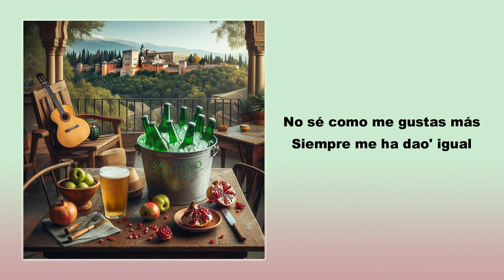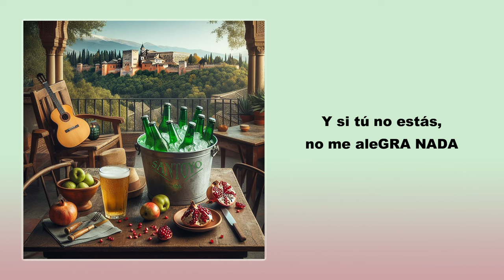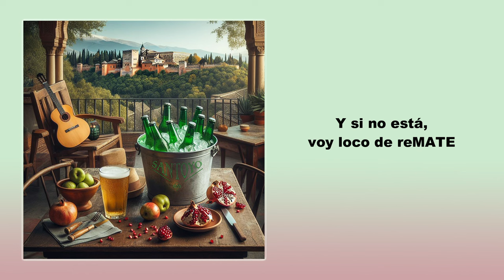GRANADA - Santoyo x WaveSoundMusic (Lyric Video Oficial)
Instrumental, grabación, mezcla y mastering por @dsantoyoo y @wavesoundmusic

Letra, voz, vídeo y portada por @dsantoyoo